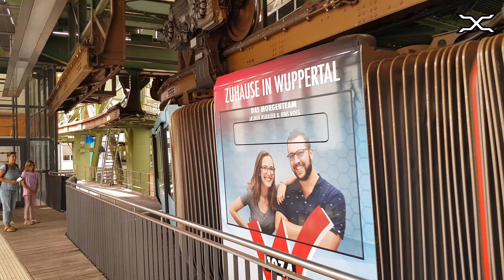🚟 Wuppertaler Schwebebahn - FULL RIDE - Vohwinkel - Oberbarmen 2019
Wuppertaler Schwebebahn - FULL RIDE - Vohwinkel - Oberbarmen 2017

Vohwinkel
Bruch
Hammerstein
Sonnborner Straße
Zoo/Stadion
Varresbecker Straße
Westende
Pestalozzistraße
Robert-Daum-Platz
Ohligsmühle/Stadthalle
Wuppertal Hauptbahnhof(Döppersberg)
Kluse/Schauspielhaus
Landgericht
Völklinger Straße
Loher Brücke
Adlerbrücke
Alter Markt
Werther Brücke
Wupperfeld
Oberbarmen